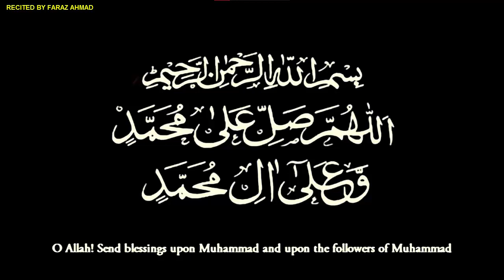Nasheed | Beautiful Salawat On The Prophet | Allahumma Salli Ala Muhammadin Wa Aale Muhammad